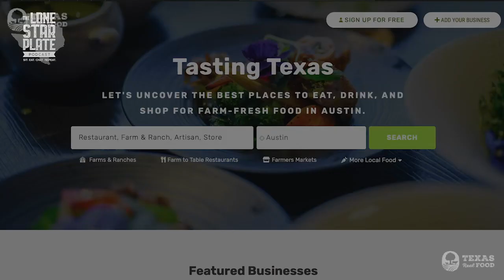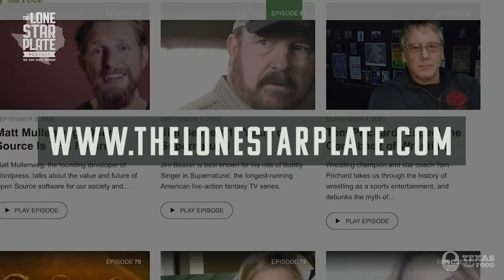Sonny Melendrez did Voices on The Jetsons, The Flintstones and More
Sonny Melendrez - voice actor, impressionist, motivational speaker, radio personality does Bono Duck impression.

My guest today might be one of the funniest men I’ve ever talked to. Sonny Melendrez is a voice actor, motivational speaker, radio personality and he even hosted his very own show on Disney.

He’s won a national award from Billboard Magazine and embodies his motto of ‘intentional enthusiasm’.

He’s here to tell me about life as an impressionist - how he got into doing impressions, how he broke his way into the entertainment industry, and the tips he has for anyone looking at a similar career.

From Walt Disney to Warner Bros, and even being one of the voices on The Jetsons, Sonny knows what it takes to be successful at doing what you love.

He seemingly can’t go ten minutes without whacking out another one of his impressions and has me in fits of laughter throughout. So if you’re wanting a chuckle you’ll love this episode…

”There’s a child within us all and if every day you let that child come out and play, you can have the joy of a 3-year-old.” - Sonny Melendrez

Time Stamps:
00:00 - Intro
01:31 - Who Sonny is and the type of work he’s done over his career.
03:55 - Our daily ‘Bet you didn’t know that’ facts about organic crops, the official state snack of Texas and more.
10:48 - Our studio setups and the equipment that we use.
16:07 - How the pandemic has affected Sonny’s career.
18:46 - How Sonny found his passion as an impressionist and started his career in the entertainment industry.
25:53 - How Sonny ended up doing the voices for characters in 'The Jetsons'.
27:40 - Sonny does some Warner Bros. voice impressions for us.
29:04 - How Sonny got the role of hosting ‘You and Me Kid’ on the Disney channel.
33:00 - The importance of knowing what you want.
36:43 - Sonny’s first-ever time doing his very own ‘Bono Duck’ impression on a podcast.
40:50 - George Burns and ‘The Centurion Club’.
42:34 - Tips for anyone who wants to try doing voice impersonations.
47:45 - Doing personalised voice messages and the thrill there is in doing something you love.
50:30 - How Sonny comes up with different characters and the things they say.
56:01 - Advice for those working in creative roles.
57:06 - Sonny’s plans for the future.
1:02:40 - How to connect with Sonny online.